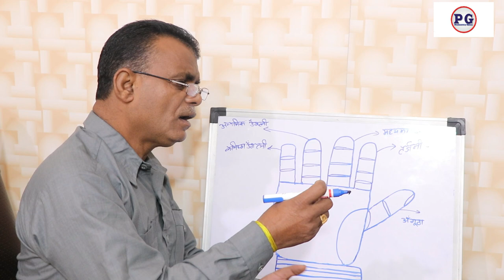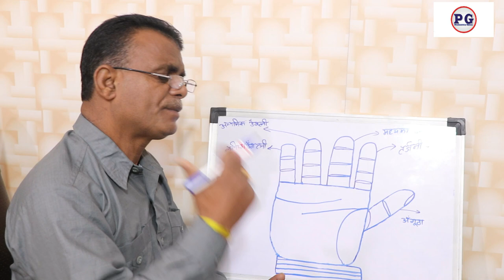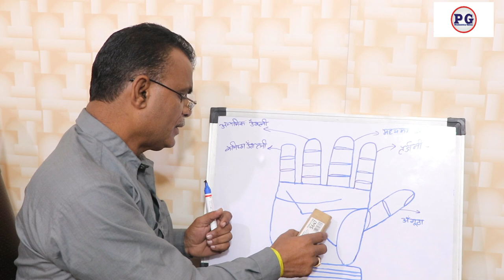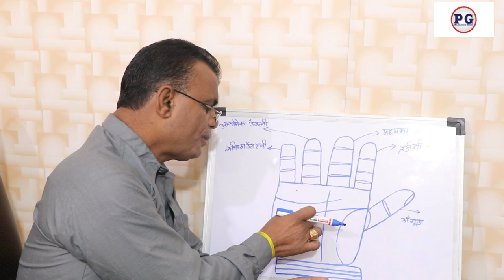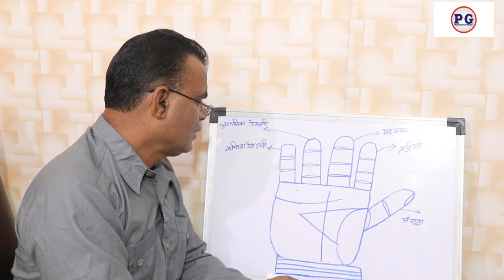हाथो में देखे डबल धन रेखा | Palmistrygyan | 9988460713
हाथो में देखे डबल धन रेखा
palmistry lines
palmistry reading
indian palmistry
palmistry money line
palmistry basics

palmistry online
learn palmistry
palmistry app
palmistry children
cheiro palmistry
palmistry money triangle
hand palmistry
head line in palmistry
palmistry books